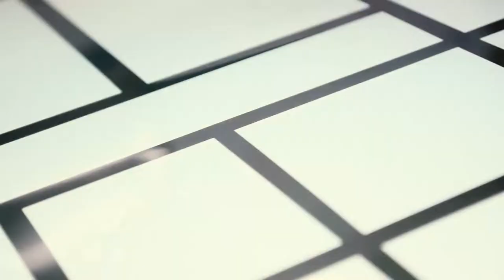Rui Sanches - Serigrafia (2019)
🎨 Rui Sanches

🎹 Tryphme

Rui Sanches nasceu em Lisboa em 1954. Estudou no Ar.Co – Centro de Arte e Comunicação Visual, recebeu o BA pelo Goldsmiths’ College, Londres (1980), o MFA pela Yale University, New Haven (1982) e o Doutoramento pela Universidade do Algarve (2017). Em 1984 expôs pela primeira vez o seu trabalho na Galeria de Arte Moderna da SNBA e na Galeria Diferença, em Lisboa. Desde então realizou mais de quarenta exposições individuais de que se destacam a exposição retrospectiva no CAM da F. C. Gulbenkian (2001), a exposição “MUSEUM” no Museu Nacional de Arte Antiga (2008) e “Dentro do desenho” na Fundação Carmona e Costa (2014). Participou em dezenas de exposições colectivas, em Portugal e no estrangeiro. O seu trabalho está representado nas principais colecções públicas portuguesas e em várias colecções estrangeiras, nomeadamente: Museu Gulbenkian, Colecção Moderna; Museu de Serralves; Museum Van Hedendaagse Kunst Antwerp; Museu Extremeño e Iberoamericano de Arte Contemporâneo, Badajoz; Fundação EDP; Fundação Luso-Americana para o Desenvolvimento; Colecção da Caixa Geral de Depósitos; Mudas – Museu de Arte Contemporânea da Madeira; Fundação Leal Rios; Colecção Berardo e Colecção António Cachola. Tem diversas obras em espaços públicos, nomeadamente a “Colunata” na Assembleia da República e o Monumento a Maria José Nogueira Pinto em Lisboa, e esculturas em Santo Tirso, Alcobendas (Espanha), São Pedro do Sul e Universidade do Algarve. Em 2008 foi-lhe atribuído o Prémio AICA-Ministério da Cultura.